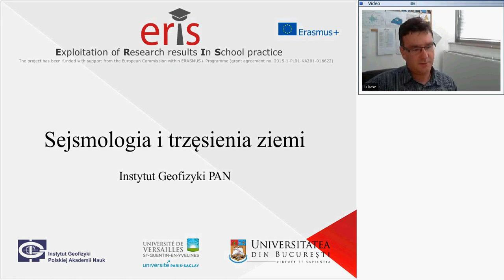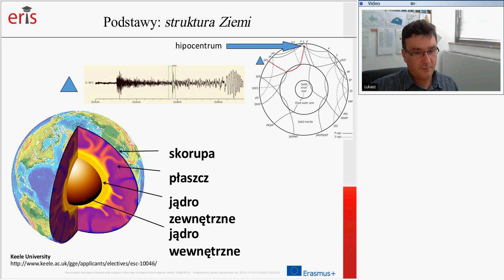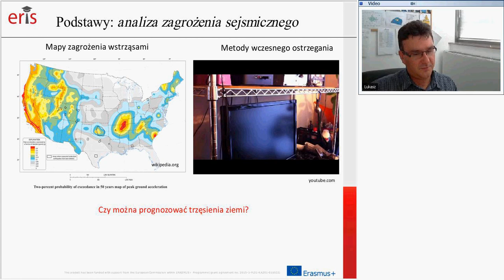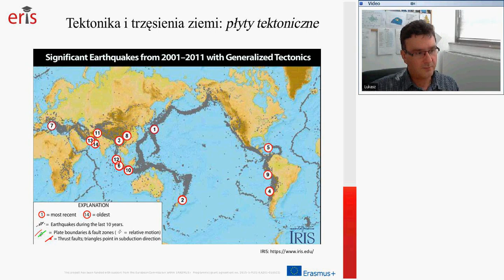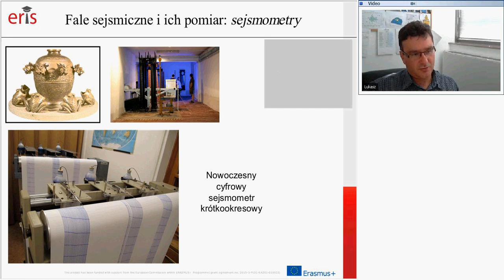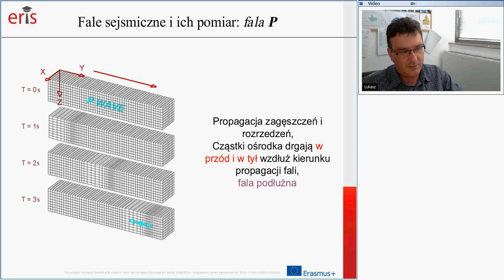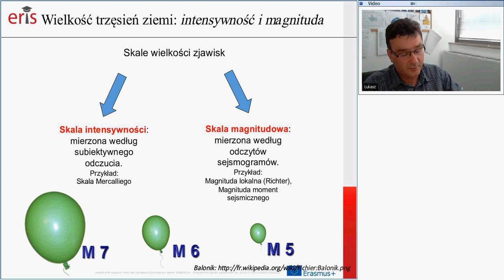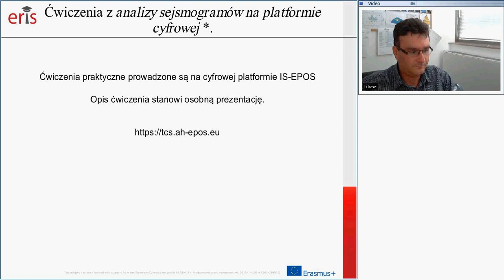2 Fizyka trzęsień ziemi film z prezentacji Pakiet Rozszerzony